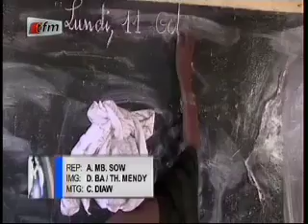Edition spéciale - Education: Fraude dans le système - 21 Août 2014